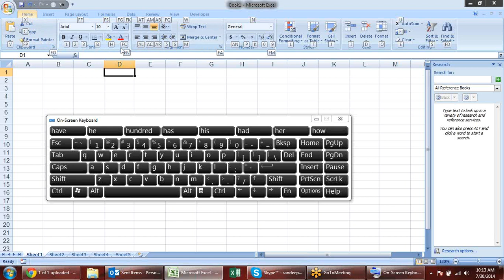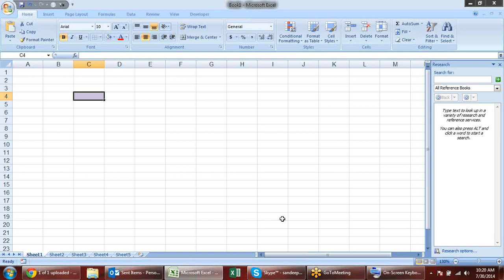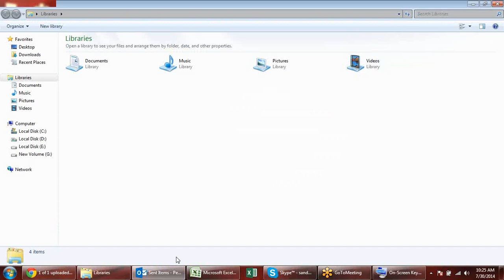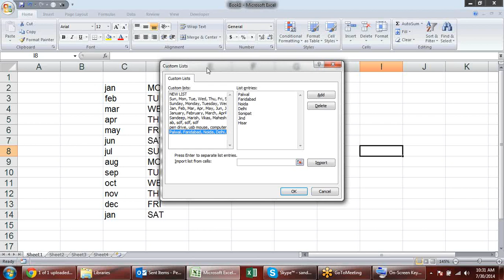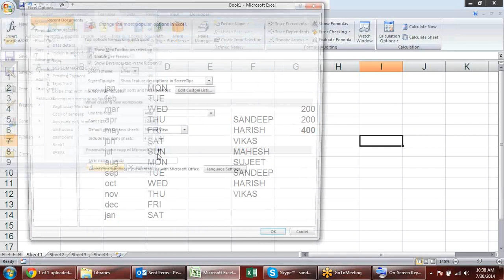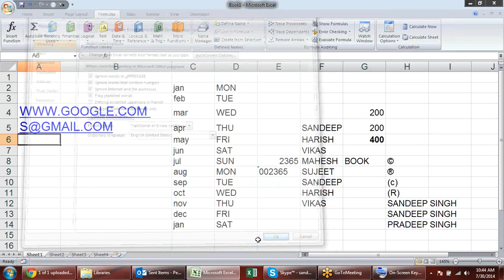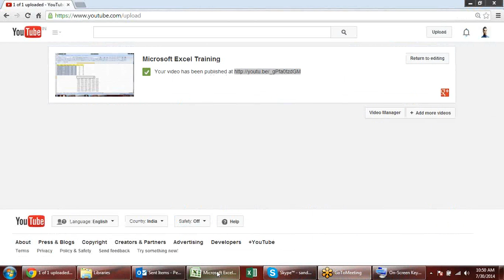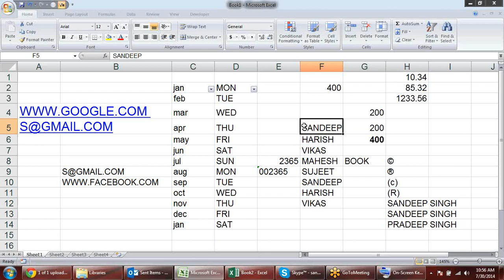Microsoft Excel Training